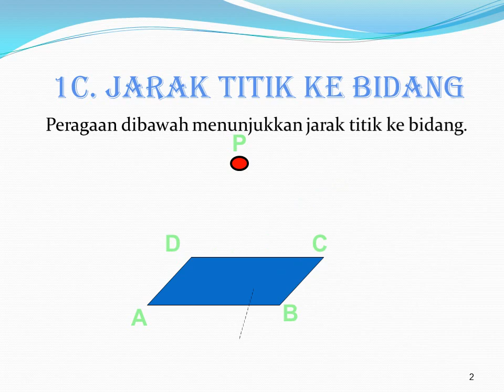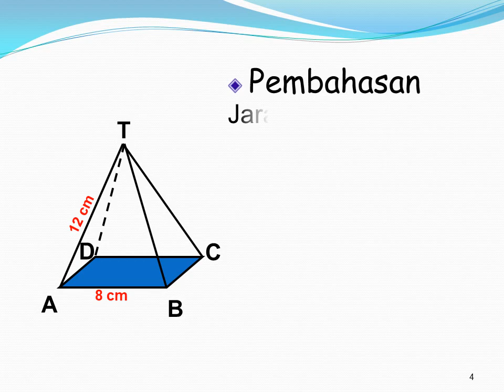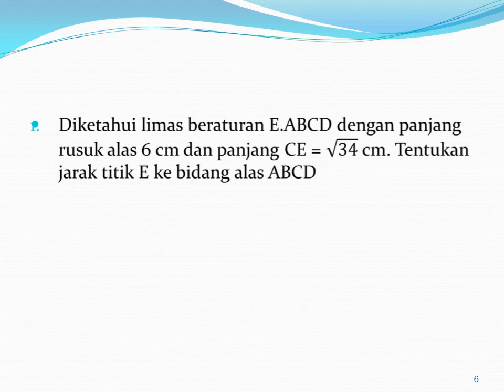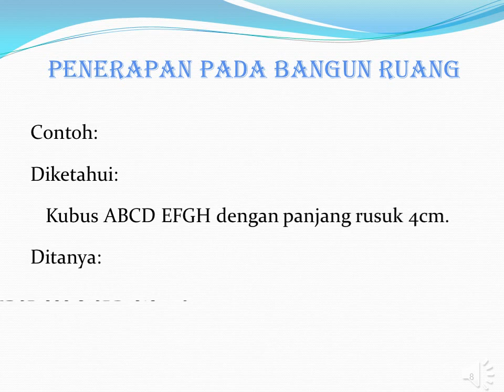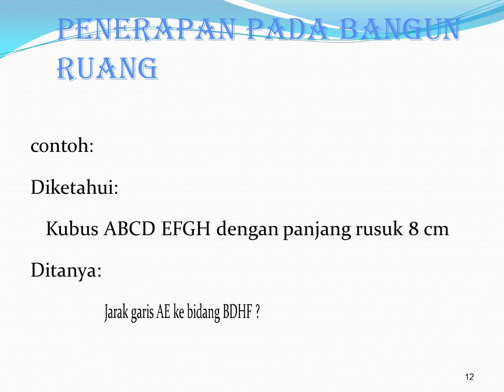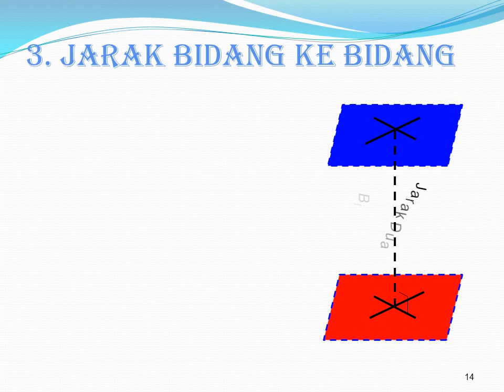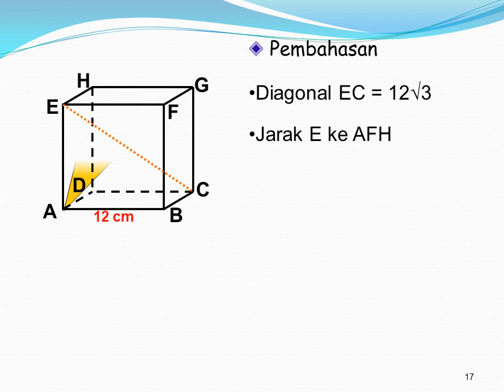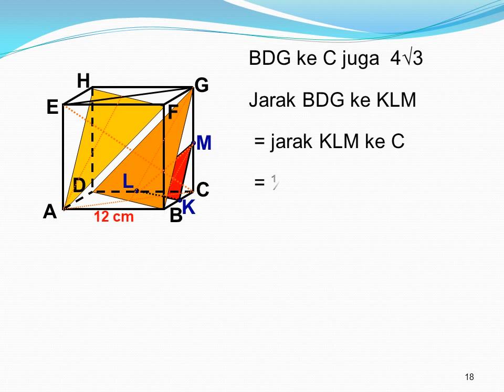MATEMATIKA XI//DIMENSI TIGA//PART 2//MAHFUD ALFIDIN,S.Pd